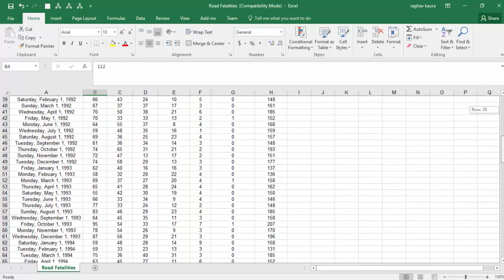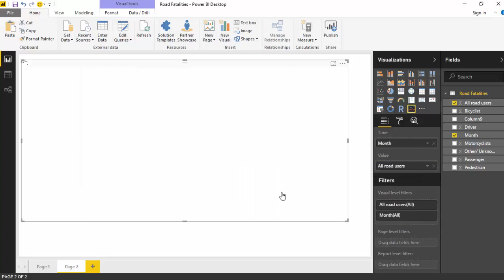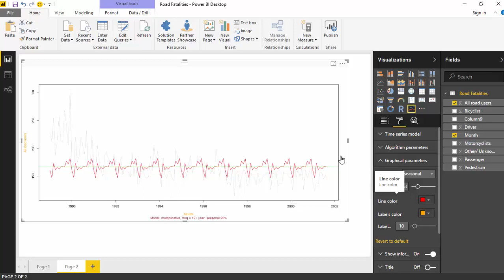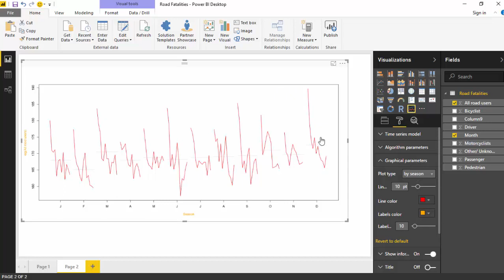Time Series Decomposition Visual Power BI